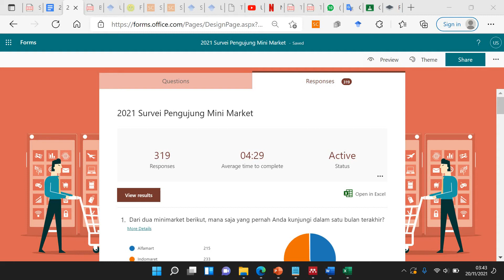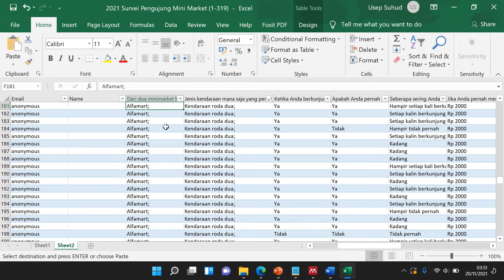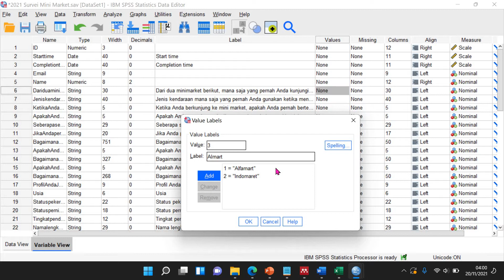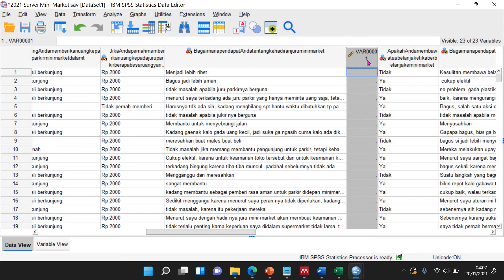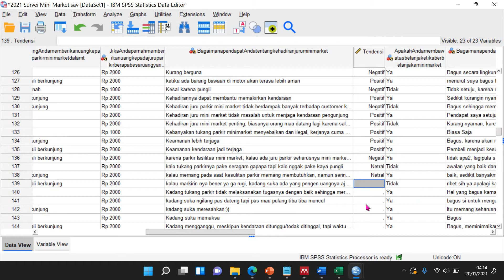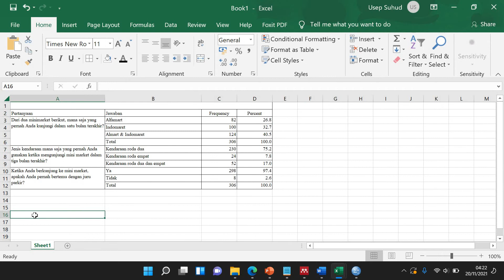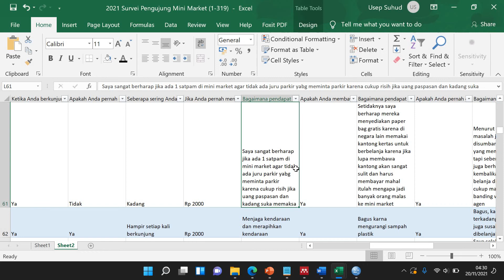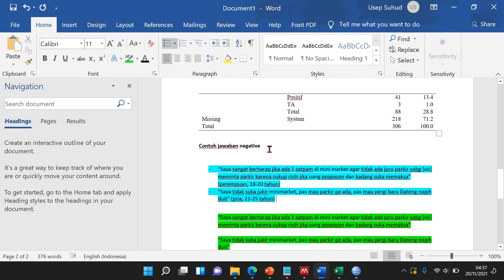#498 Mengolah Data Deskripsi dari Survei Pertanyaan Terbuka